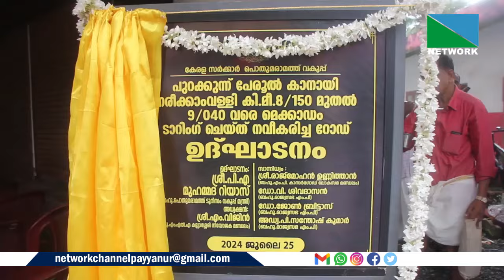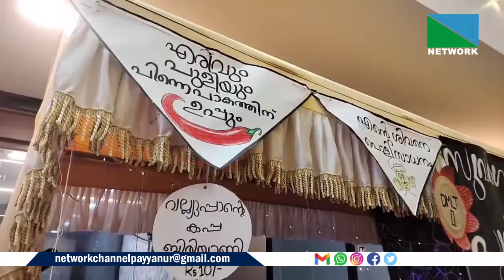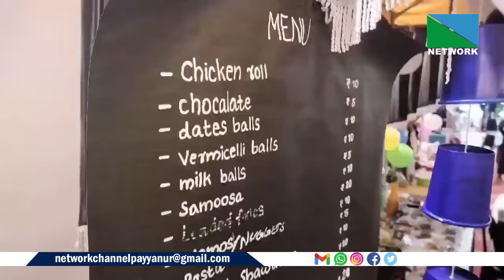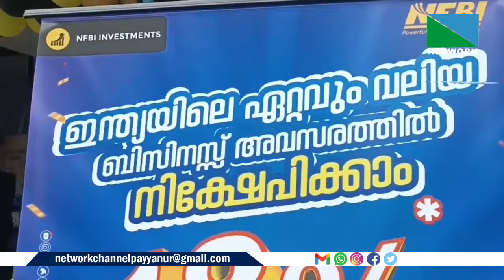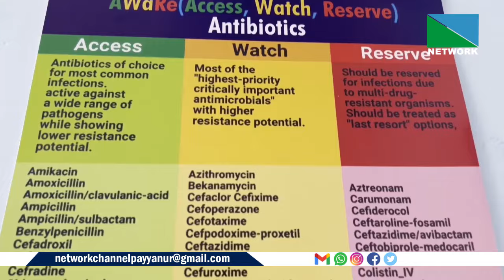25 JULY 2024